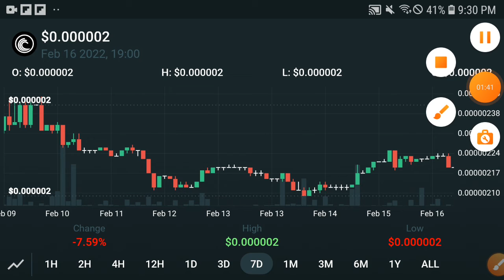Bittorrent Today Pump || BTT Price Prediction! Bittorrent Today Update